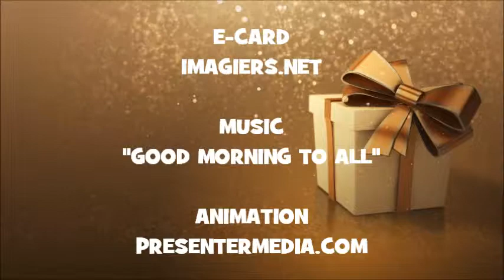HAPPY BIRTHDAY VALTTERI !